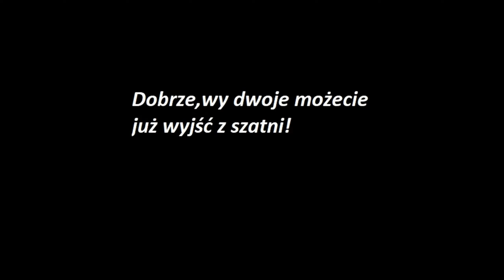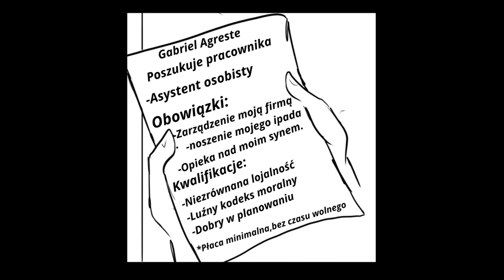Miraculum Komiksy #961 🐞PL🐞Co przez to chcesz powiedzieć??